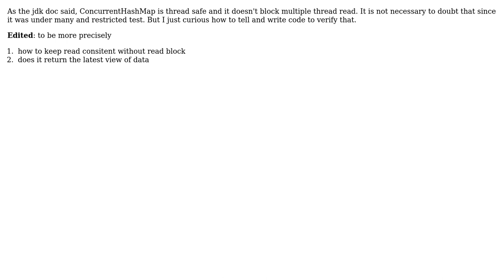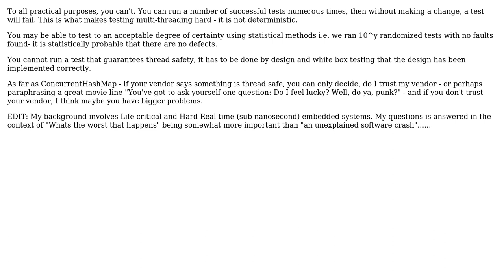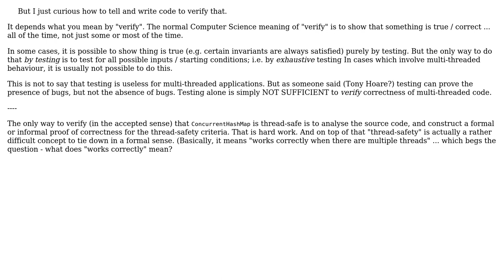Software Engineering: How to verify ConcurrentHashMap is threadsafe? (3 Solutions!!)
Software Engineering: How to verify ConcurrentHashMap is threadsafe?

With thanks & praise to God, and with thanks to the many people who have made this project possible! | Content (except music & images) licensed under CC BY-SA | Music | Images & others | With thanks to user Stephen C user pythonee user mattnz user Jimmy Hoffa and the Stack Exchange Network Trademarks are property of their respective owners. You are responsible for your own actions.